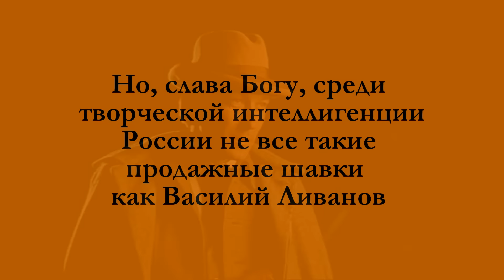Шерлок Холмс сдулся, поддержав Путина: "Останьтесь навеки!"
Актер Василий Ливанов во время церемонии вручения наград в Кремле призвал Владимира Путина не покидать пост президента России. Об этом в четверг, 26 января, сообщает корреспондент «Ленты.ру».

«Владимир Владимирович, если вы когда-нибудь внимательно поднимете глаза к небу, то услышите голос: "Даже и не думай!" И это будет голос нашей с вами великой Родины — России», — сказал Ливанов.
Артист напомнил главе государства, что во время одного из своих визитов в Челябинск он взволновал местных жителей словами, что может оставить президентство. Ливанов также поблагодарил Путина за орден Почета, который был ему вручен.

Ранее в четверг сообщалось, что российский лидер вручил государственные награды 30 россиянам за заслуги в различных сферах. Торжественная церемония прошла в Екатерининском зале Кремля.

5 декабря Путин, отвечая на вопрос работника челябинского предприятия «Этерно» о своей мечте, сказал, что хочет успешно завершить свою карьеру. Позднее в ходе большой пресс-конференции он обещал рассказать, будет ли он участвовать в выборах нового главы государства в 2018 году, когда «время созреет».

Василий Ливанов известен по роли Шерлока Холмса в цикле телевизионных лент Игоря Масленникова по произведениям Артура Конан Дойла. В 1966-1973 годах он работал режиссером-постановщиком на «Союзмультфильме» и озвучил около 300 мультипликационных персонажей, в том числе Карлсона и крокодила Гену.